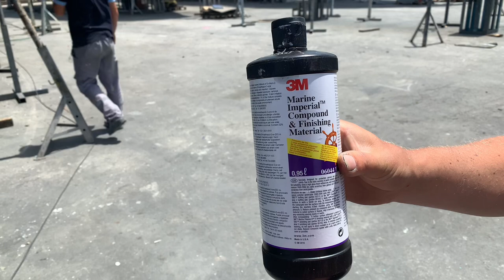Tekne bakım onarım | Tekne vlog 🛥⚓️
Merhaba,

Videomda tekne bakımı , pasta cila , zehirli boya , astar ve teknenin teslim edilmesiyle alakalı vlog çektim .

Bir sonraki videolarımda teknede yaşam , tekne yapımı , tekne turu , tekne balık avı , tekne tatili ve teknede yaşamak vb. İçerikler gelicek . Umarım beğenirsiniz .

Obone olmayı ve beğen butonuna basarsanız beni çok mutlu edersiniz.

Kendinize çok iyi bakın 😊 hoşçakalın ☺️